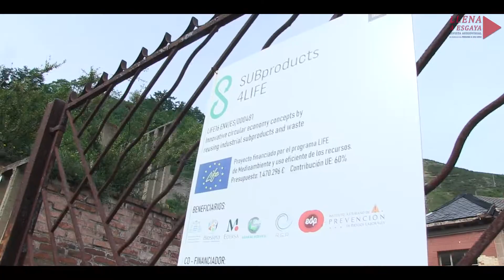El Psoe Lena organizaba el pasado miércoles una salida a La Soterraña